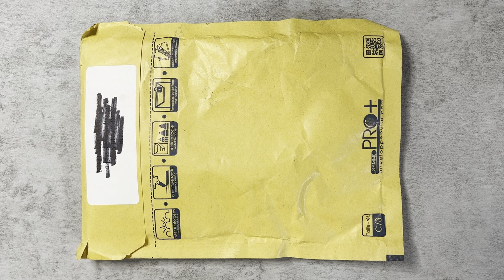Craquage N°2!! 😍 | Unboxing | Diamond Painting | Ses plus beaux atours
🎁 Ma liste de codes promos Partenariat pour vous :

- DIYDigitalArt -7% : Carol
- Fansells -5% : Carol
- GBFKE -3€ (sur achat de 50€) : Careliangel-OFF
- NewCraftDay -10% : Care10
- OneDaySaving -5% : Care05OFF
- PaintByNumberDay -6% : Care6OFF
- Sevengreat -6% : Careliangel06OFF
- Vipcrossstitch -10% : Careliangel10

(Parrainage)